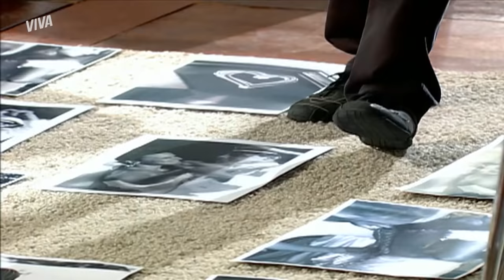BARRACO DA SANDRA, SIMONE TERMINA, MARTA HUMILHA SÉRGIO E MAIS! | PÁGINAS DA VIDA | RESUMO | VIVA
A semana começou com a Marina recebendo a ligação de uma vizinha avisando que Bira chegou bêbado em casa e sofreu um acidente seríssimo! Já Sandra e Jorge acabaram tendo uma briga e tanto na mansão enquanto Simone esperava o namorado.

Tide convocou uma reunião com a família inteira após o barraco entre Sandra e Jorge no dia anterior. Na conversa, ele descobriu que a filha da empregada engravidou do filho e acabou abortando o bebê. 😱

Teve reencontro! Diogo foi até a casa de Helena para reencontrar a amada, levou flores e, claro, rolou aquele beijão entre os dois! Já Bira acabou flagrando Carmem e Greg aos beijos na AMA e acabou surtando com os dois! Foi o maior barraco e xingamento pra todos os lados.

Vem rever tudo isso no ResumoDaSemana 👏

MARINA DESCOBRE QUE BIRA SOFREU ACIDENTE E SE DESESPERA! SANDRA ARMA BARRACO E REVELA QUE ABORTOU FILHO DE JORGE! (segunda-feira, 24/01) - 00:01

MARTA CONTA PARA IRMÃ QUE QUASE FOI ABUSADA POR GONÇALO! TIDE DESCOBRE QUE SANDRA ABORTOU O NENÉM QUE ESPERAVA DE JORGE! (terça-feira, 25/01) - 05:55

SANDRA É MANDADA DE VOLTA PARA A FAZENDA E SE REVOLTA!
ISABEL E RENATO SE REENCONTRAM APÓS UM TEMPO E SE BEIJAM! (quarta-feira, 26/01) - 12:13

É O FIM! SIMONE TERMINA NAMORO COM JORGE! 😟
MEGERA! MARTA HUMILHA ALEX NA FRENTE DA FAMÍLIA! (quinta-feira, 27/01) - 18:01

MARINA DÁ LIÇÃO DE MORAL EM BIRA APÓS ELE IR FALAR COM CARMEM!
ELE VOLTOU! HELENA REENCONTRA DIOGO E OS DOIS SE BEIJAM! (sexta-feira, 28/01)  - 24:00

BIRA SURTA AO VER CARMEM E GREG SE BEIJANDO E PARTE PRA CIMA DELES
MARTA HUMILHA SÉRGIO E FALA MAL DA PROFISSÃO DELE! (sábado, 28/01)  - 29:01

Capítulos 55 a 60, de 24 a 29 de janeiro de 2022.